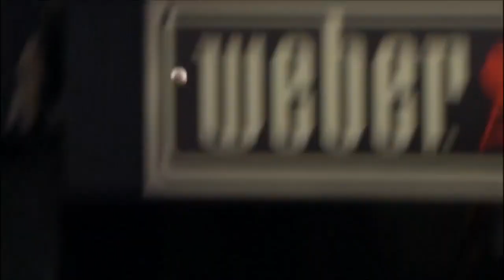Hosmer puts Royals up in 11th with homer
10/3/14: Eric Hosmer hits his first postseason home run, a go-ahead two-run shot in the 11th inning in Game 2 of the ALDS